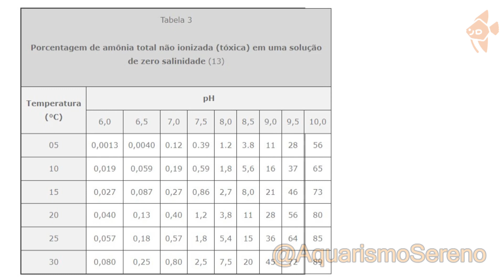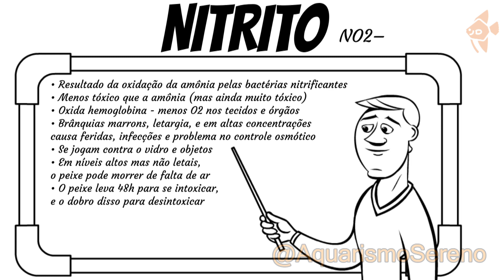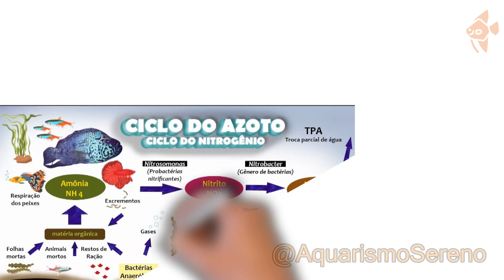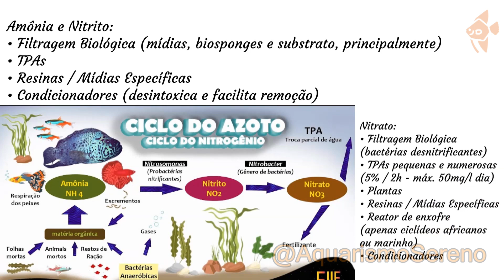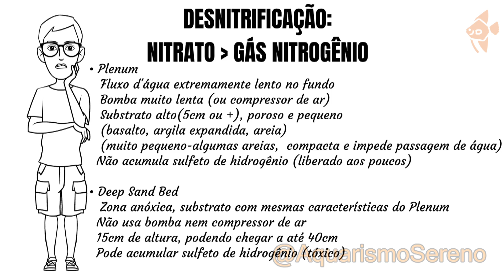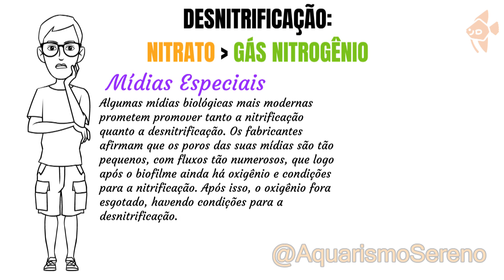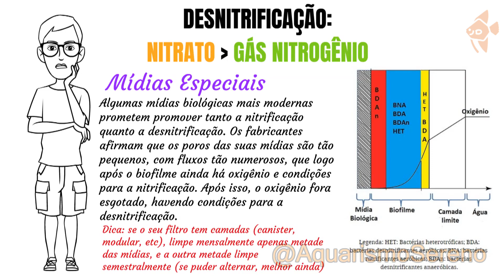🔴 O Ciclo do Nitrogênio - Ciclar Aquário e Manter Estável - Amônia, Nitrito e Nitrato Sob Controle